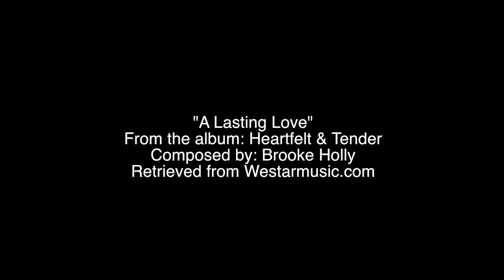Exploring Frame Rates By: Kyle Wright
Exploring Frame Rates Week 1 Assignment for Digitial Cinematography 2 at Full Sail University